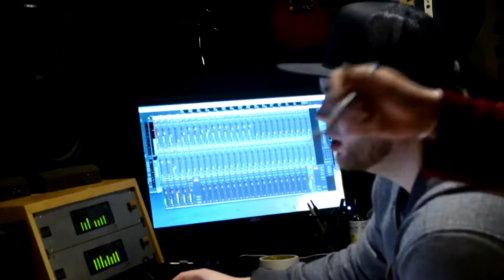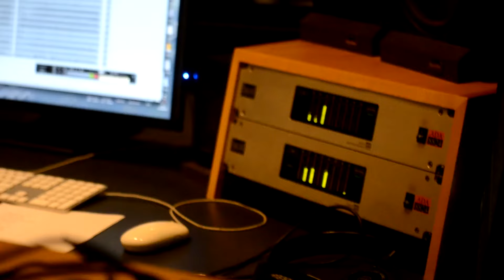Chris Voigt - Creado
Music video for Creado performed by Chris Voigt.